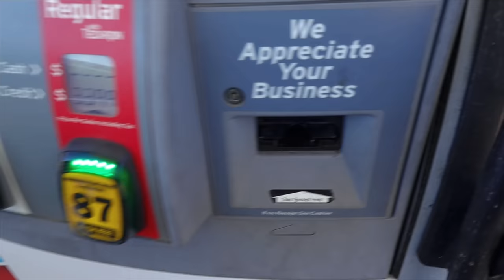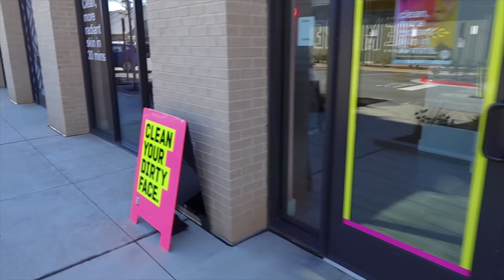VLOG:COME TO MY APPOINTMENTS WITH ME! ||TAPE IN EXTENSIONS, NAILS, BROW TINT, WAX, TEETH WHITENING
Hey Family!

I hope you enjoyed today’s video. Make sure to hit my bell if you’re new to stay updated on my weekly content.

                        Book with
 FAQ
•Age: 19
•Location: ATL
•Ethnicity: Haitian&White
•Camera: Cannon m50
•Posting schedule: Tuesday, Thursday, & sometimes Sunday @6pm EST